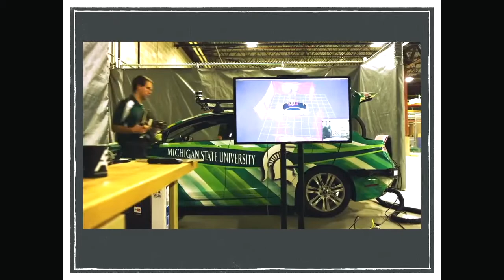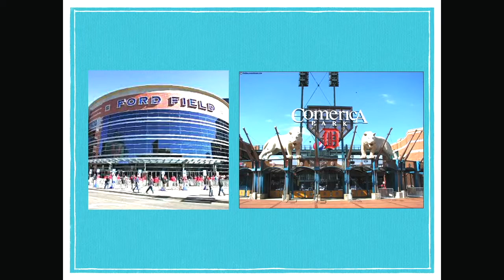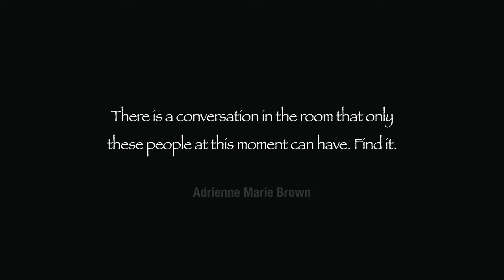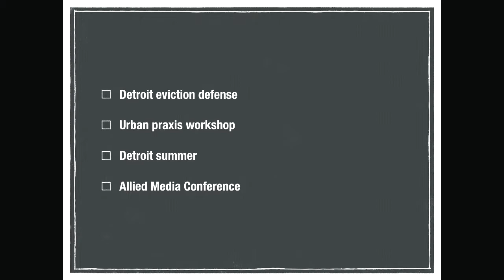Emerging Urbanisms in De-Industrializing Urban Regions (1/7)